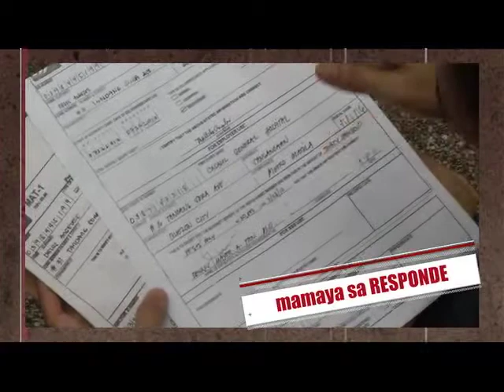RESPONDE - Ngayong Biyernes (MAY 18)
SSS Maternity ng isang empleyado, hindi pa rin ibinibigay ng kanyang employer, alamin kung ano ang sagot ng labor department sa isyung ito.

At alamin ang Socio-production at Labor standards na ipinatutupad ng DOLE sa kapwa employee't employer sa bawat kumpanya.

RESPONDE

MWF - 5:30pm